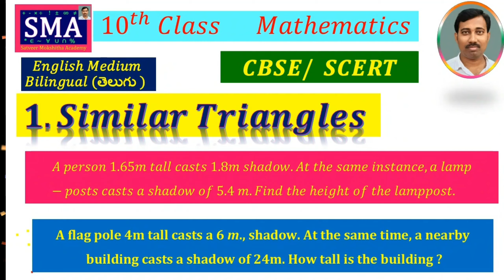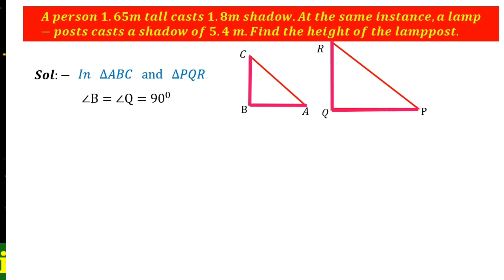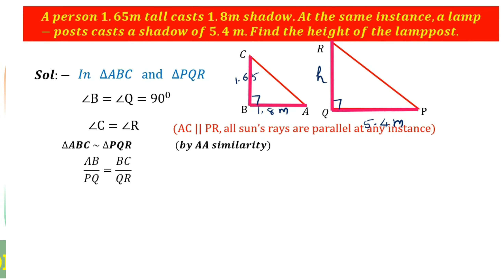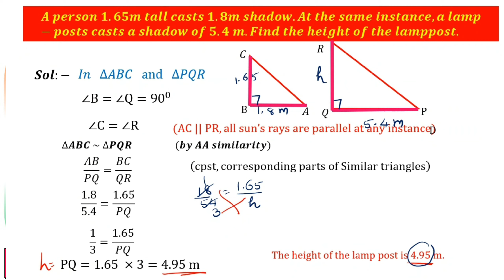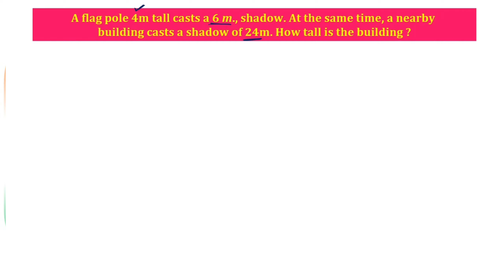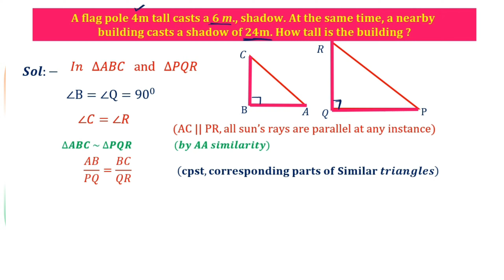Similar Triangles Shadow Problems similar triangles Class 10 Maths